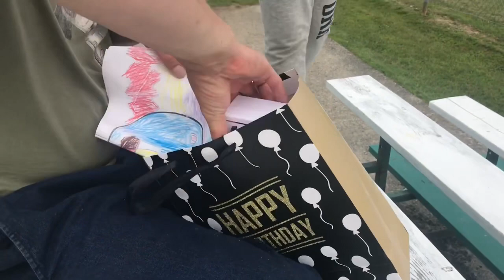#43 Иммиграция в Канаду 🇨🇦Мой сюрприз -подарок мужу на день рождение 🥳